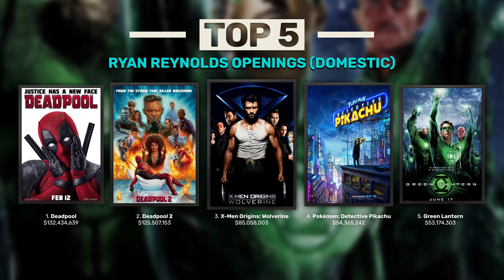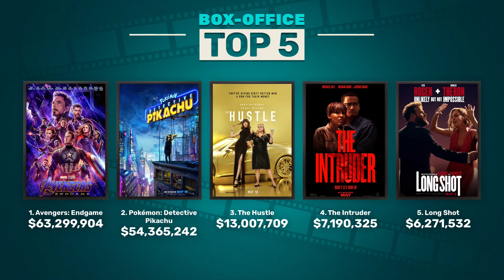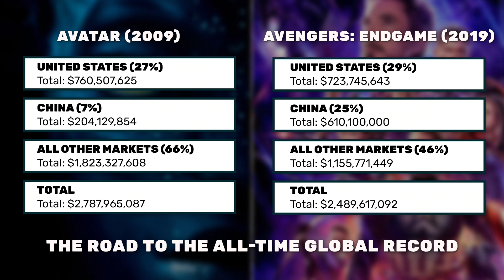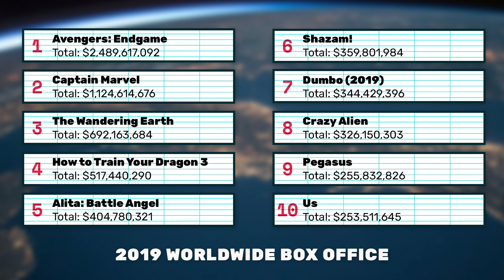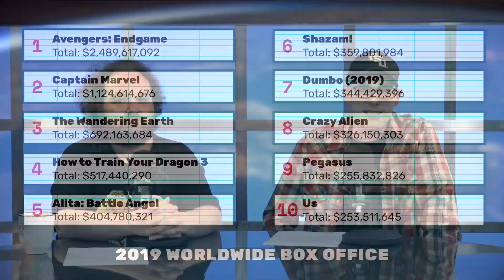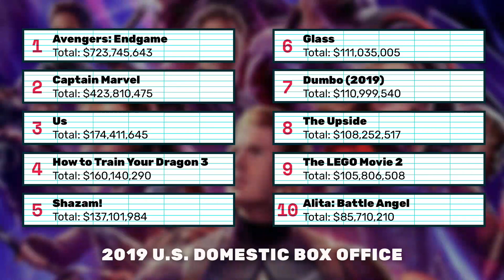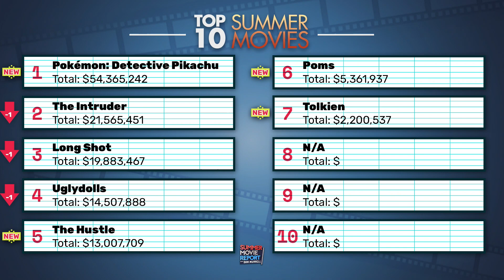Detective Pikachu Can't Catch Avengers: Endgame | Charting with Dan!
Dan Murrell & Lon Harris react to Detective Pikachu's opening weekend in the box office and how it stacked up against Avengers: Endgame in week 3 - it's Charting with Dan!

Download the Fandom iPhone App!
Download the Fandom Android App!

Hosted by Dan Murrell
Featuring Lon Harris
Produced by Billy Patterson